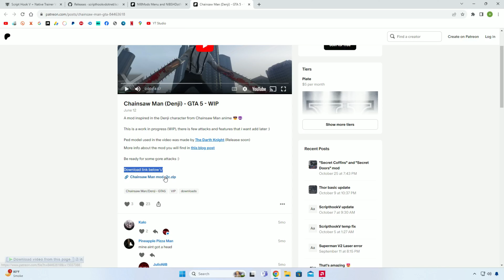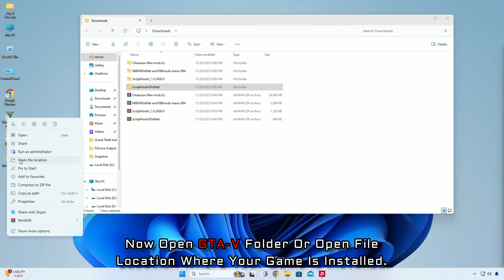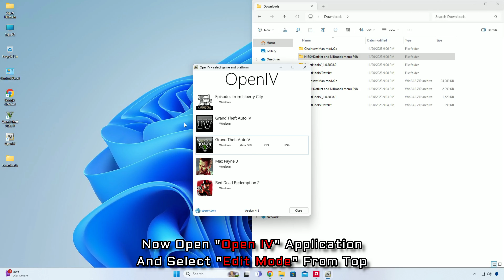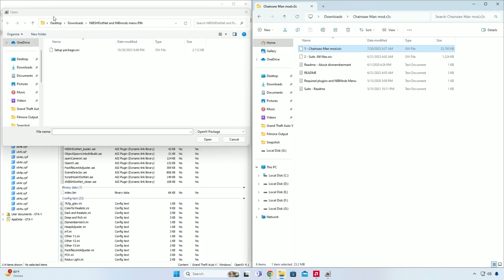How To Install Chainsaw Man Mod For GTA V (2023) | GTA 5 MODS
Hey guys.. what's up? In this video tutorial I am going to show you
How to Install Chainsaw Man Mod ( Easy Tutorial  )

【Ｍｏｒｅ　Ｔｕｔｏｒｉａｌｓ】

TIME STAMPS:
◉ 00:00 - Intro
◉0 0:07 - Gameplay
◉ 01:16 - Tutorial
◉ 04:46 - Gameplay